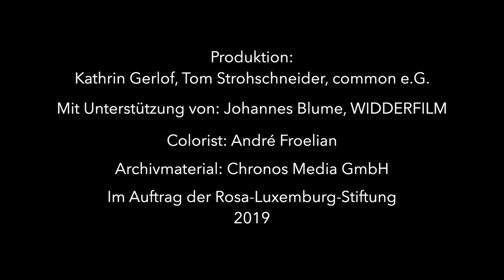Interview mit Christa Luft 30 Jahre nach der politischen Wende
Die Ökonomin Christa Luft erinnert sich an die bewegte und bewegende Zeit in den Jahren nach 1989. Sie stellt fest, dass es heute einen anderen Blick auf die DDR und die damaligen Ereignisse gibt. «Ich habe nie zu denen gehört, die beschönigt haben, was in der DDR war. Aber mich pausenlos bombardieren lassen zu müssen mit Dingen, die sich früher oder später sowieso als falsch erwiesen, von den Anwürfen, das ging mir auch ab», so Luft. Als einstige Wirtschaftsministerin der Modrow-Regierung spricht sie ausführlich über die Treuhandpolitik und deren Folgen.